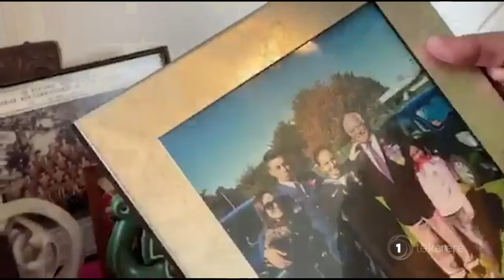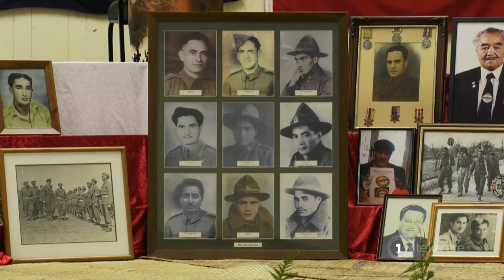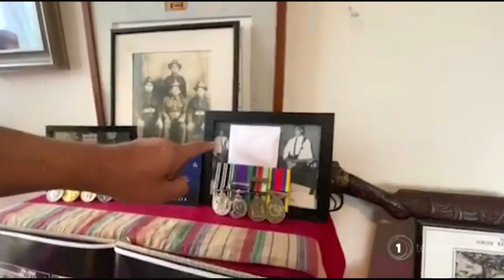Māori veteran sets up ‘shrine’ at home in preparation for Anzac Day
Hemana Waaka is a veteran of the Malaysian campaign in 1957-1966 and has set up his own mini shrine in the spirit of commemorating Anzac Day from home.